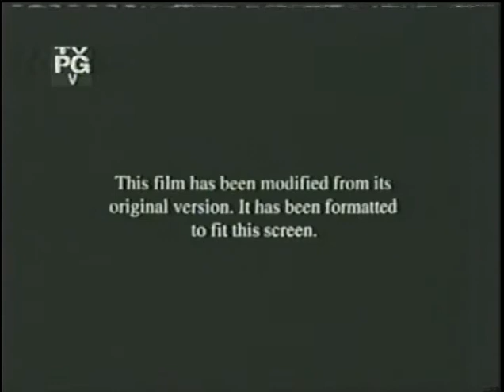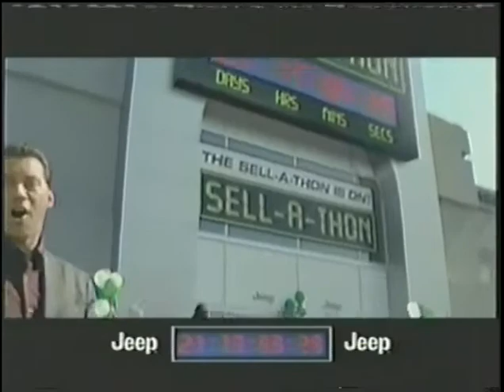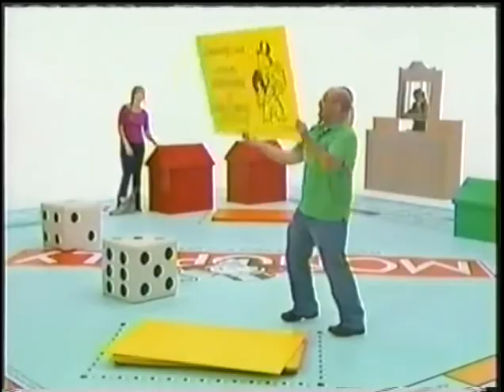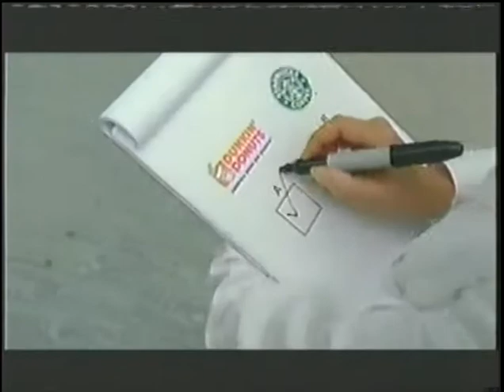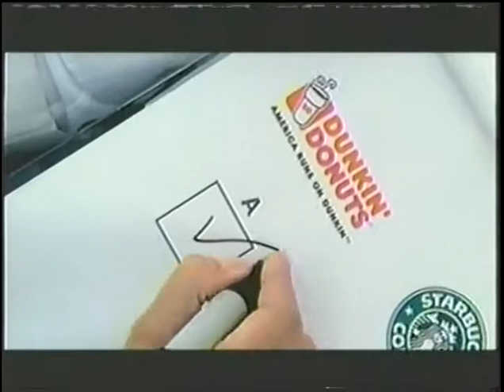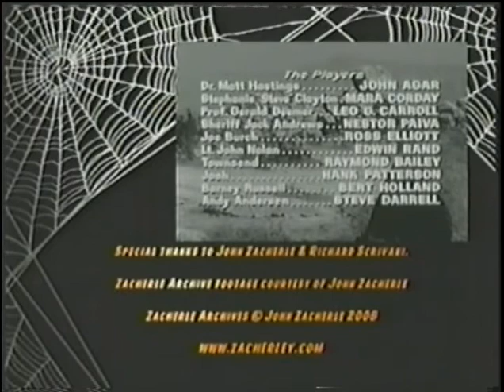WPIX 11 CHILLER THEATER 2008 HOST JOHN ZACHERLE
WPIX 11 NEW YORK    CHILLER THEATER.   THIS WAS THE LAST CHILLER THEATER  ZACHERLE HOSTED FOR WPIX.    THE MOVIE SHOWN  WAS TARANTULA.  IT AIRED ON OCT. 25, 2008.   THE MOVIE WAS EDITED OUT BY YOUTUBE BECAUSE OF COPYRIGHT LAWS.